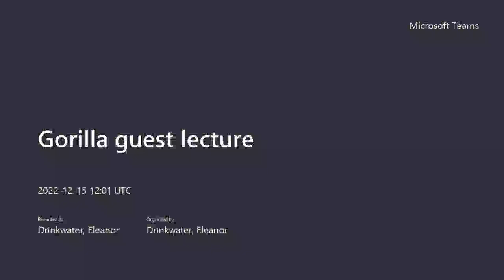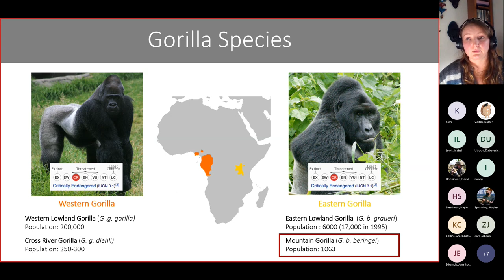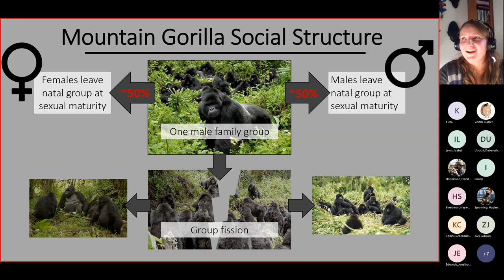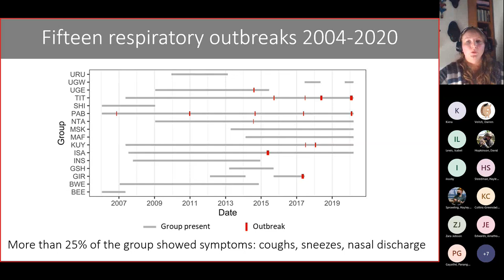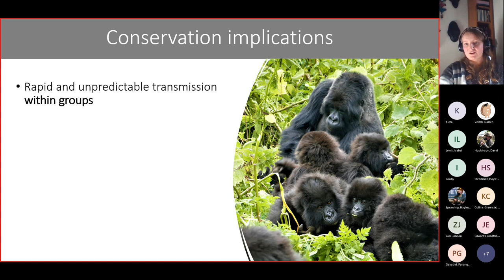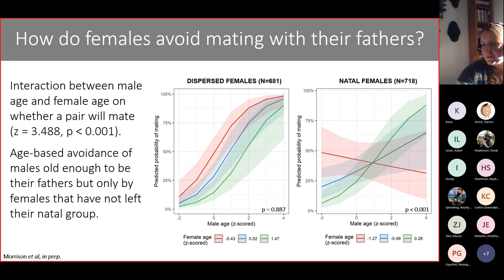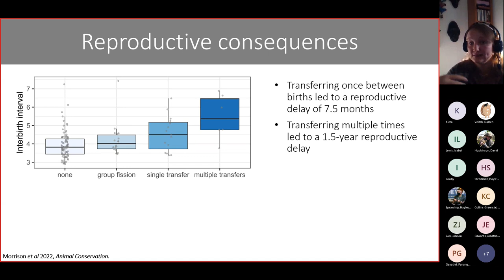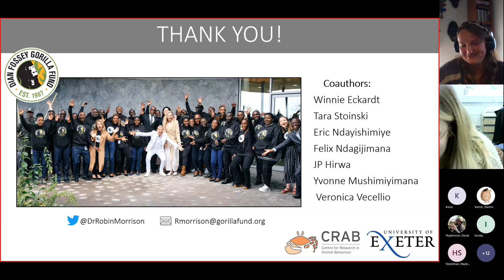Dr Robin Morrison Gorilla guest lecture 15 Dec 2022 Meeting Recording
Dr Robin Morrison presents her fascinating studies of the social life of gorillas in Rwanda. Part of a visiting lecturer series at Writtle University College - hosted by Dr Eleanor Drinkwater